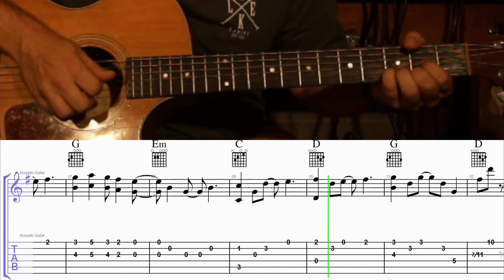How to Play the Rhythm Guitar to Brown Eyed Girl by Van Morrison with TAB